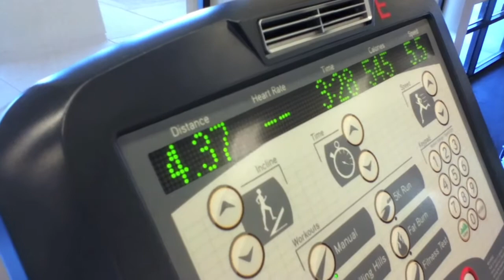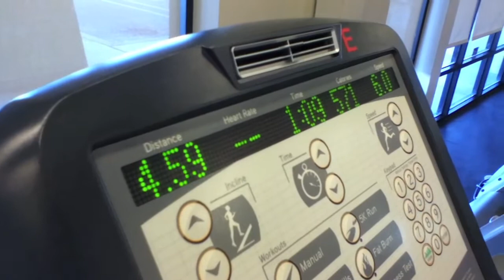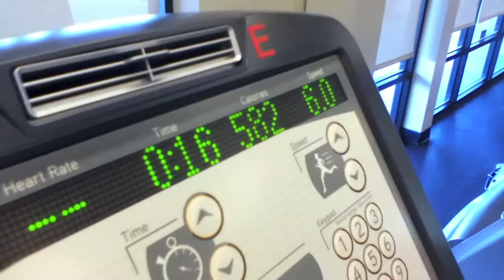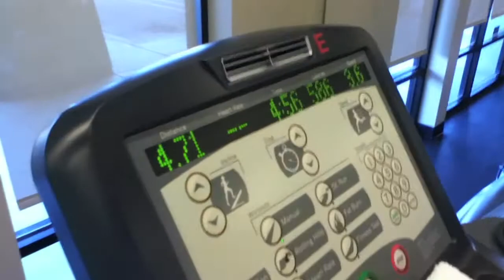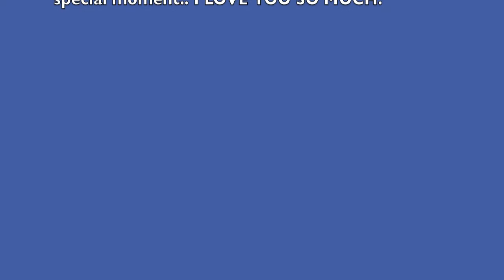Running an hour - by Mindy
This video was done on Sunday Oct. 2nd, 2011 at the Gold's Gym in Riverbank, CA. ( 9:45 a.m. to 10:45 a.m. ) Thank U for Watching - Please like.

Hi everybody : my name is Mindy - I just turned 43 years of age, and my husband Max and I just started running again past month.(Sept.)  I went to the gym with the goal of running one (1) hour again, and doing my best to improve my time & my distance from last Sunday.                     (Which was Sun. Sept. 25th,2011 - when I ran 4.54 Miles in one hour.)

WELL : I DID IT !! I IMPROVED and did better.!!  I covered 4.71 miles in that 1 hour,  So I DID BEAT MY TIME AND RAN FURTHER.. I can honestly say it felt great, exciting, rewarding.   So if you're thinking of starting to run again, or just having that something you've been wanting to accomplish?   ( I say : GO FOR IT.)  I did - and it has changed my life, in ways I would've never imagined..  You can do it!! - Begin by taking "Baby Steps" - and little by little you'll begin reaching your goals..  Please : DON'T LET ANYBODY discourage you, and don't let anybody tell you that you "CAN'T"..  I've been asked what I do for a living?, and I'm happy to say that I've been a Hair Stylist for the past 20 years.                    (And a Damn good one too.)  I work at Mena & Co. Salon at 3900 Pelandale Ave.